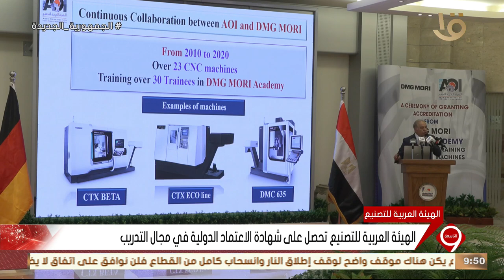نشرة التاسعة | أخبار الاقتصاد.. مع مؤشرات البورصة المصرية